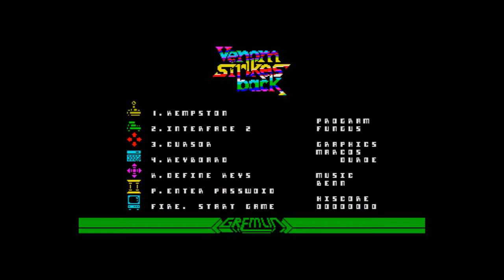ZX Spectrum Music - Mask III: Venom Strikes Back - Title Music - Ben Daglish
Mask III: Venom Strikes Back  - Title Music by Ben Daglish. Credited in game as Benn Daglish
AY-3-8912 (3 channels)